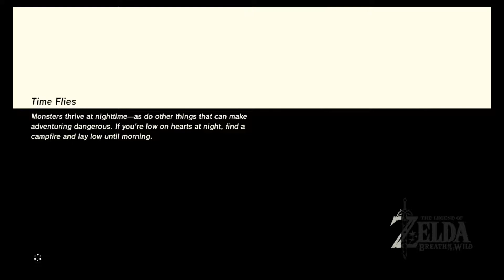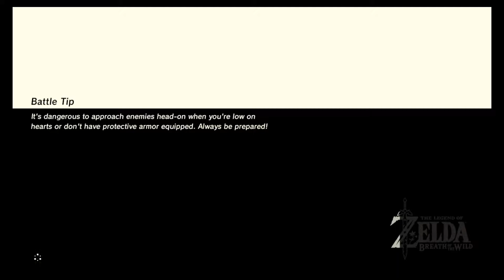Hunting & Cooking | Zelda Breath of the Wild Walk-through 8/??? (No Commentary)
Hey there,

In this episode:
- Bosh Kala Shrine pt 3
- some hunting
- some cooking

Cheers~~
C